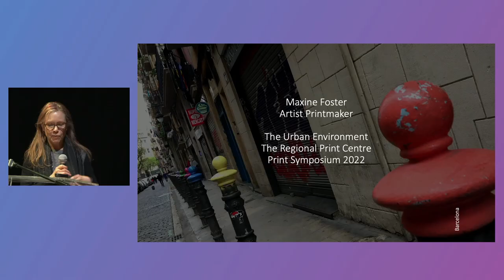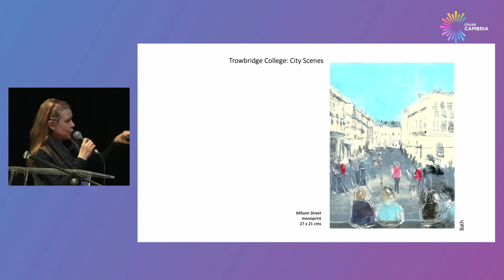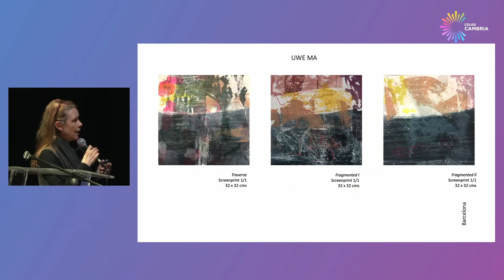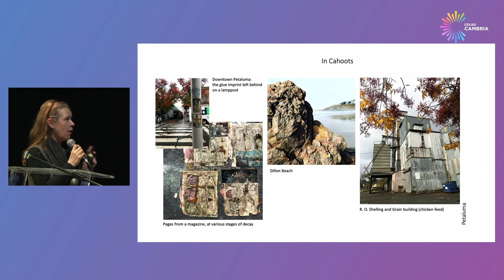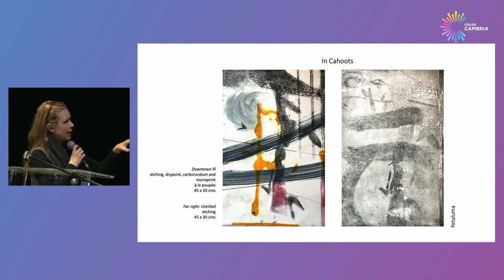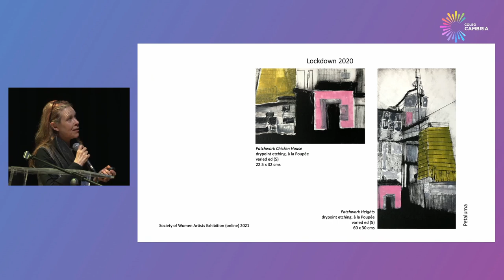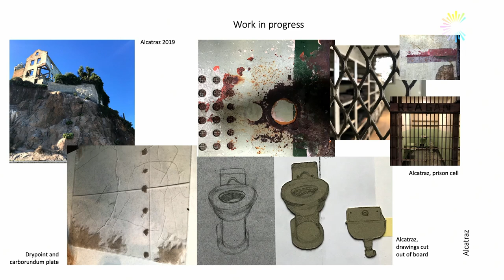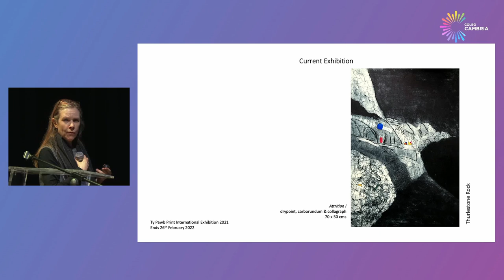The RPC Print Symposium 2022; Part four, Maxine Foster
The Regional Print Centre each year present its annual Print Symposium, This years theme was The Urban Environment. Recorded in February 2022.
This video feature a presentation by Maxine Foster. Recorded by Shropshire Live Streaming, our thanks to them.